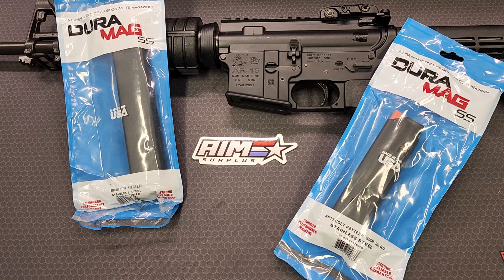Mail Call: Dura Mag Colt Pattern 9mm Magazines (32 rd & 20 rd)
Mail call today was a 20-round and a 32-round Colt pattern magazine for my Colt AR6951 9mm carbine. I wanted to buy a couple of additional Colt branded 9mm magazines but they seem to be out of stock at the places that I do business with.

The magazines are manufactured by Dura Mag and I purchased them from Aim Surplus.

I plan to hit the range soon with the carbine so more to come.